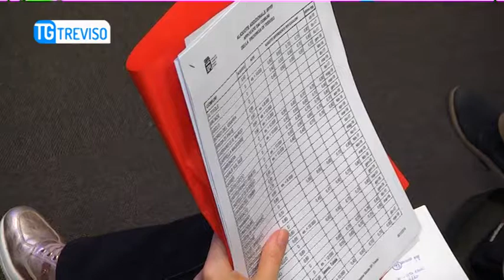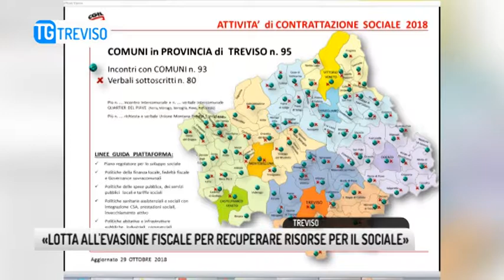TG TREVISO (08/11/2018) - «LOTTA ALL'EVASIONE FISCALE PER RECUPERARE RISORSE PER IL SOCIALE»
TG TREVISO (giovedì 8 novembre 2018) - I consumi, secondo l'Istat, superano i redditi dichiarati del 14% a livello nazionale. E nella Marca questa percentuale potrebbe arrivare tranquillamente al 20. Parola dei sindacati, Cgil Cisl e Uil, impegnati unitariamente nella contrattazione sociale 2018 con comuni ed enti che operano nel territorio, da quelli che erogano servizi all'azienda socio sanitaria. Il dato, secondo la Cgil, la dice lunga sull'evasione fiscale ancora da scovare che priva di risorse vitali chi ne ha bisogno.
Lotta all'evasione, per garantire una fiscalità equa nei comuni, anche in vista dello sblocco delle aliquote Irpef. L'invito è quello di non aumentarle fino ai livelli massimi. Per la prima volta nel 2018 i sindacati hanno avuto confronti con tutti i 95 municipi della della Marca.
Anziani e famiglia, la Cisl lancia la proposta di un piano regolatore del sociale che affronti anche il mutare della rete di sostegno parentale, un tema sempre più pressante. I sindacati si preparano a mobilitarsi per chiedere pari condizioni di deducibilità delle rette delle case di riposo, quanto al contrasto della povertà, spicca un dato, a livello provinciale, relativo al reddito di inclusione